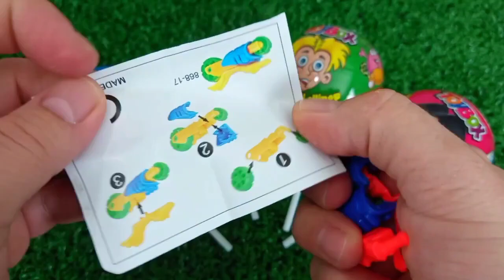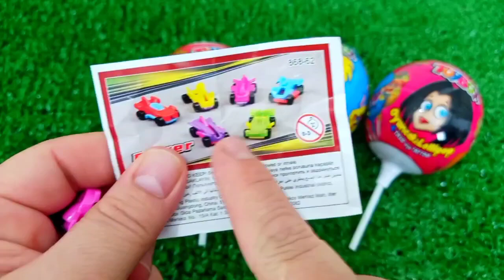ASMR RAINBOW 막대사탕과 과자! 맛있는 무지개 막대사탕ASMR Mukbang 두찜 신메뉴 스팸부대찜닭 먹방 떡볶이 튀김 치즈볼 | HIU